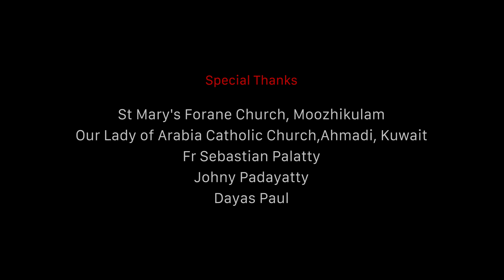SwargeeyaBhavanam|AimaClassicLatestSong|WilsonPiravomMarianSong|SaneeshAbraham|Manoj|Joshy|Ninoy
പ്രവാസ ജീവിതത്തിന്റെ കഥ പറയുന്ന ഒരു Musical Story Video ഈ പരിശുദ്ധ ദൈവമാതാവിന്റെ സ്വർഗ്ഗാരോപണ തിരുന്നാളിൽ Aima Classic ലൂടെ ഇതാ നിങ്ങളിലേക്ക്‌ ഞങ്ങൾ സമർപ്പിക്കുന്നു.ഈ മനോഹര ഗാനം നിങ്ങൾക്ക്‌ തീർച്ചയായും ഇഷ്ടപെടും. കാരണം ഇതൊരു Musical Story ആണു.

എല്ലാവരും ഈ മനോഹര ഗാനം കേൾക്കണം,കാണണം,ഇഷ്ടമായാൽ ഷെയർ ചെയ്തും,ഈ ചാനൽ സബ്സ്ക്രൈബ്‌ ചെയ്തും സപ്പോർട്ട്‌ ചെയ്യണേ.Happy Independence Day.

Album/Swargeeya Bhavanam(സ്വർഗ്ഗീയ ഭവനം)
Lyrics/Joshy Karakunnel
Music/Saneesh Abraham&Manoj Morais
Vocal/Wilson Piravom
Bgm&Programming/Ninoy Varghese
Producer/Sijoy George(Kuwait)
Disign/Astra
Banner/Aima Classic

PRODUCTION & COPYRIGHT: AIMA CLASSIC
Alex George: 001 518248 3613 (New York)